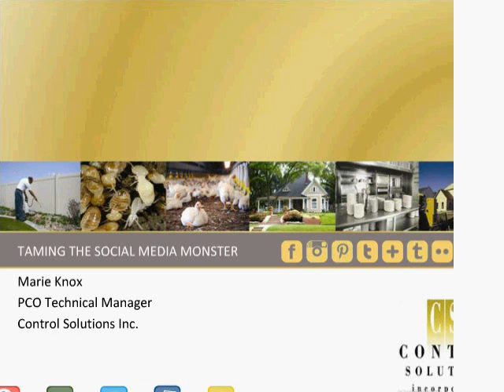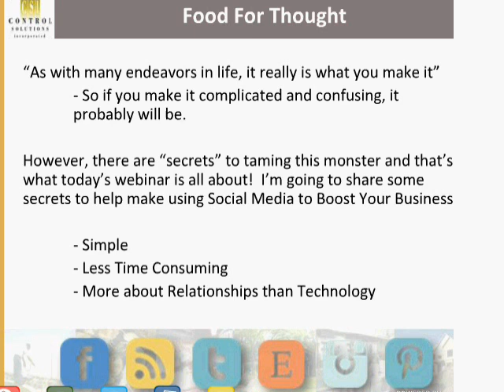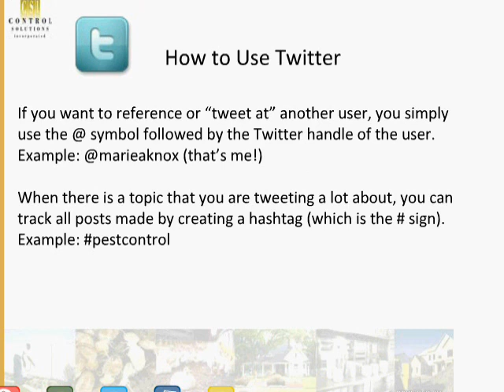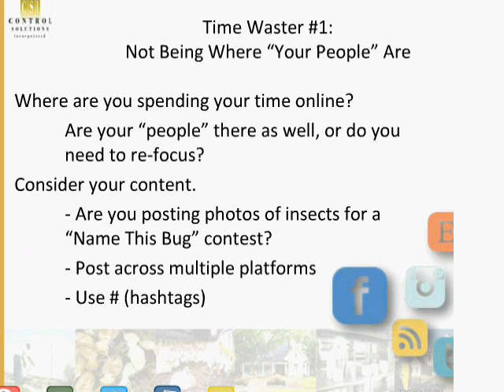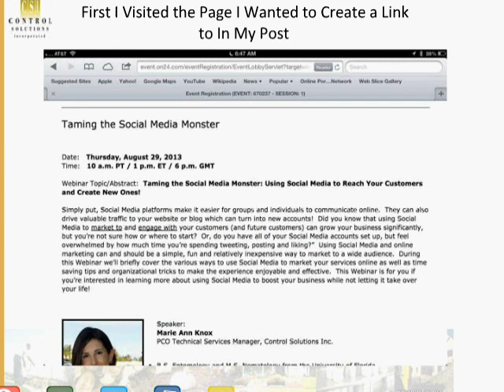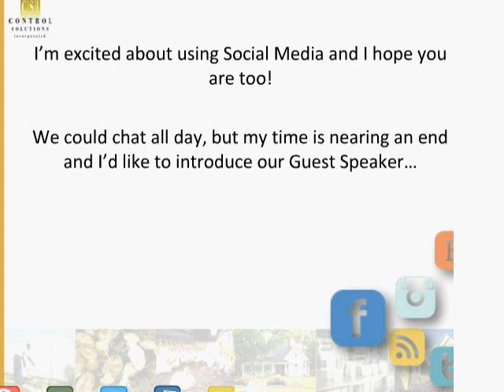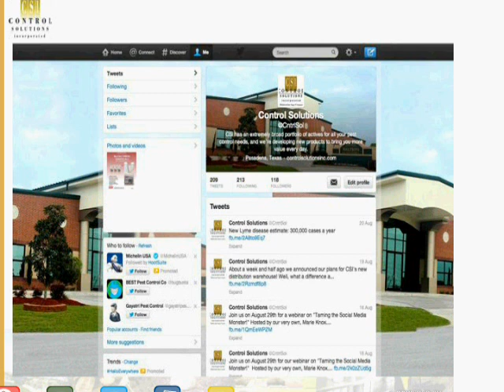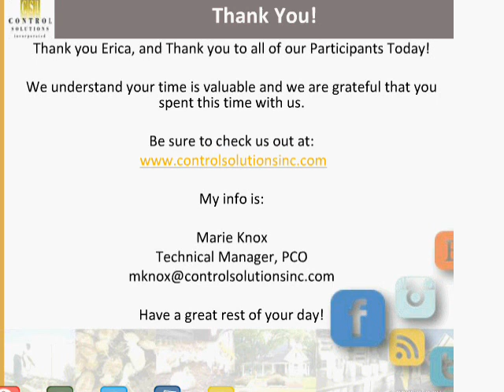Taming the Social Media Monster: Part I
Summary: Simply put, Social Media platforms make it easier for groups and individuals to communicate online.  They can also drive valuable traffic to your website or blog which can turn into new accounts!  Did you know that using Social Media to market to and engage with your customers (and future customers) can grow your business significantly, but you're not sure how or where to start?  Or, do you have all of your Social Media accounts set up, but feel overwhelmed by how much time you're spending tweeting, posting and liking?"  Using Social Media and online marketing can and should be a simple, fun and relatively inexpensive way to market to a wide audience.  During this Webinar we'll briefly cover the various ways to use Social Media to market your services online as well as time saving tips and organizational tricks to make the experience enjoyable and effective.  This Webinar is for you if you're interested in learning more about using Social Media to boost your business while not letting it take over your life!
Original Broadcast Date: Thursday, August 29, 2013
Moderator: Will Nepper, Managing Editor, Pest Management Professional
Speakers: Marie Knox, PCO Technical Services Manager, Control Solutions Inc., Erica Cardenas, Marketing Coordinator, Control Solutions, Inc.